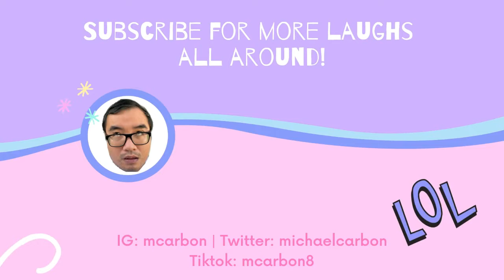He's Into Her Season 2 Full Trailer | REACTION VIDEO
Check out my Reaction Video for He's Into Her Season 2 FULL TRAILER.